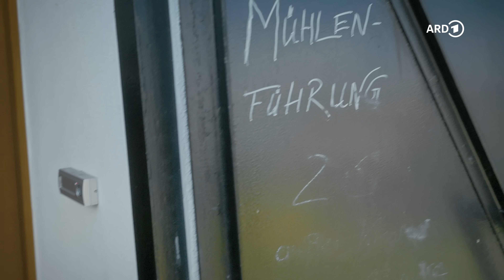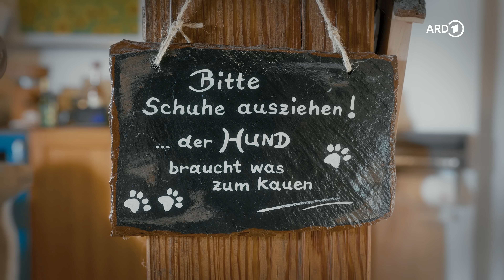Raus aufs Land: Paar kauft alte Mühle in Sachsen | ARD Room Tour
Diese Windmühle wollte keiner haben. Nach 40 erfolglosen Besichtigungen schickte der Makler Anke und Andreas deshalb erst mal nur Fotos. Erst wenn sich das Paar wirklich auf das Abenteuer Mühle einlassen will, würde er einen Termin machen. Doch die beiden ließen sich darauf ein. Anke und Andreas arbeiten im Finanzamt und haben 2019 noch einen guten Kredit abschließen können, um ihre Mühle zu finanzieren.

Andreas stammt aus Haldensleben in Sachsen-Anhalt und wollte schon immer in einem besonderen Haus auf dem Land leben. Anke, die vorher in Chemnitz gewohnt hatte, war da nicht ganz so abenteuerlustig. Sie war erst skeptisch und musste mit der schlecht zu beheizenden Mühle in Krostitz erst noch warm werden. Aber im Dachgeschoss der Turmwindmühle entdeckte dann auch Anke ihre Liebe zu dem ungewöhnlichen Haus. Auf der Welle der alten Mühle sitzend wusste sie plötzlich: Genau hier gehöre ich hin!

Gebaut im Jahr 1883 wurde in der Mühle bis 1964 Gerste geschrotet, für die nahe gelegene Brauerei – eines der wichtigsten Gebäude also! Vor dem Verfall gerettet wurde sie noch zu DDR-Zeiten. Das war gar nicht so leicht, denn Baumaterial und Handwerker gab es kaum. Der frühere Mühlen-Besitzer hatte daher viel selbst gewerkelt und sich 1984 vorgenommen, die Mühle zu retten. Den Holzwurm konnte er aber nicht davon abhalten, sich im Gebälk der alten Mühle einzunisten. Das wird in den nächsten zehn Jahren eine der wichtigsten Aufgaben für Anke und Andreas.

Nach der Wende wechselte die Mühle den Eigentümer, der dem Mühlenturm einen Anbau hinzufügte. Mit der modernen Niedrigenergie-Konstruktion u. a. aus Holz und Glas unter einem Erdwall verdoppelte der neue Mühlenherr die bewohnbaren Quadratmeter. Immer im Blick dabei: der Denkmalschutz. Das Sichtbild der Mühle müsse nämlich so erhalten werden, wie es ist.

Anke und Andreas wohnen im Mühlenturm und im Anbau gleichermaßen. Im Turm sind Küche, ein Bad mit Dusche, Schlafzimmer und das Bastelreich von Anke. Im Anbau ein großes, helles Wohnzimmer mit Esstisch, ein Gästezimmer, ein Jugendzimmer für die Tochter und ein weiteres Bad mit Badewanne. Außerdem ein Wintergarten, der bei Sonne im Frühjahr Wärme in die alte Mühle bringt und als Verbindung zwischen Turm und Anbau dient. So kann man sich auch im Winter oder bei Regen mühelos zwischen beiden Gebäudeteilen bewegen.

Stürme sind auch ein Thema für die Mühlen-Liebhaber. Extremwetter nehmen zu und Mühlen stehen immer da, wo der Wind so richtig stark weht. Wie sich das entwickelt, weiß noch niemand, aber ihre Erfahrungen mit Sturm haben auch Anke und Andreas schon gemacht.

Inzwischen sind die beiden wahre Experten für alte Turmwindmühlen, Andreas ist darum auch im Mühlenverein. Allerdings: allein schaffen die beiden die Instandhaltung ihrer Mühle nicht. Man braucht seltene Mühlen-Handwerker, die sich darauf spezialisiert haben, starke Nerven und ganz viel Liebe zur Mühle.

Ein Film von Rico Wolf (Redaktion), Michael Heinz (Kamera), Gregor Vogel (Ton) und Lukas Maximilian Drangmeister (Schnitt).

00:00 Die alte Mühle
00:57 Küche und Flur
2:44 Schlafzimmer
4:31 Bastelzimmer
6:37 Dachgeschoss
8:14 Anbau: Niedrigenergiehaus